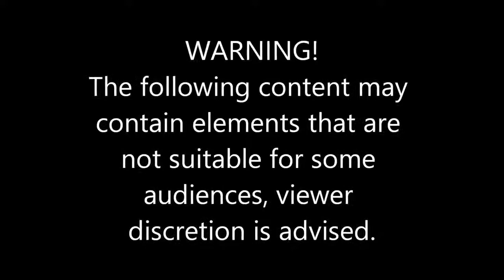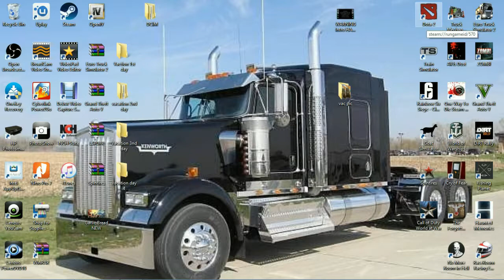Dota 2 learning the ropes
please come join me on a game i have for a while, this is a learning video and will for the next two or three or more depands on how it goes. its for new or vertern players and hopefuly will give you a better understanding on how this game is played..